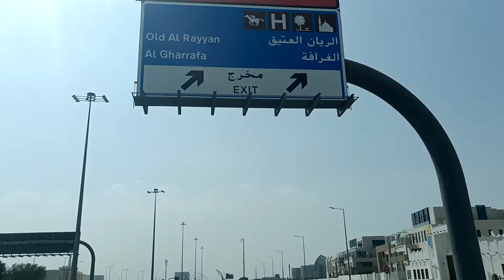Garafa Road Doha Qatar